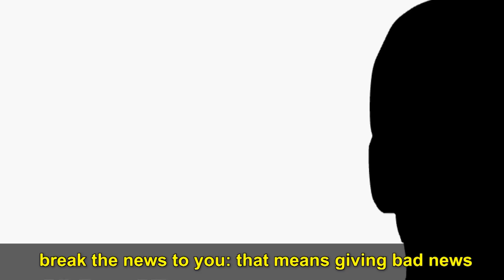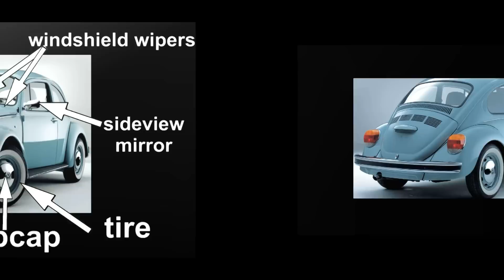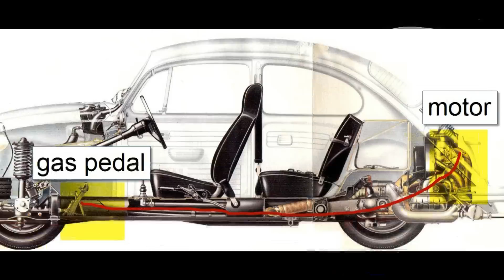Speak English Phrasal Verbs -Learning English TV 19 with Steve Ford